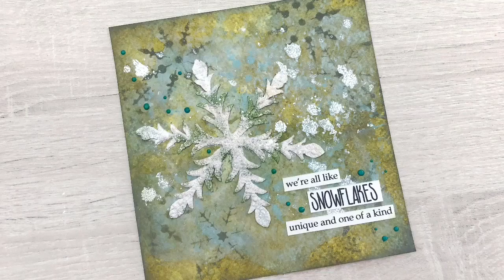Easy Art journal with Nuvo Expanding mousse & Distress Oxide inks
In this video I’m going make another easy art journal page for my mini album. I am going to use Nuvo Expanding mousse a great new product by tonic Studios and tell you a bit about that. I use distress Oxide inks for the background and I am going to use wow embossing powder

I have another fun thing to share, at the end of January I am going to host a 3-day stamping without stamps challenge
I’d love for you to join and I want you to be prepared

Make sure to tell your friends the more people join the more fun it’s going to be. And if you share it on social media use stampingwithoutstamps to get the word out
I will add more info about this challenge in the tab community
here on my YouTube channel and also on Instagram

Fabscraps stencil C110 DS 099
Dutch doobadoo stencil ice star
WOW embossing powder white

products I use in my everyday crafting
Sizzix Tim Holtz Framelits die set 8pk tag collection

Zijn mijn video’s te snel of te langzaam, je kan de snelheid aanpassen, als je kijkt op een computer kun je op het kleine tandwieltje in de rechtsonder in de hoek klikken om de snelheid aan te passen.
Je kan ook op de tablet of telefoon de snelheid aanpassen, ga hiervoor naar rechtsboven in de hoek, klik op de 3 stipjes en kies de snelheid die je wilt.